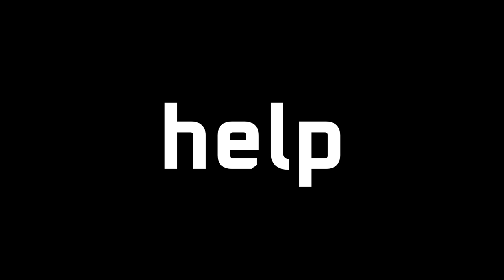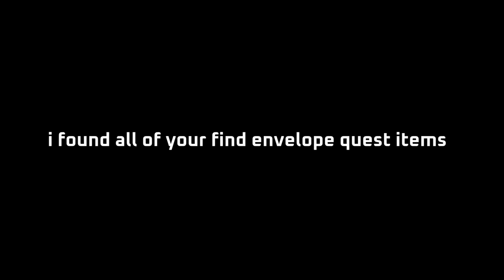Why Should You Take Spitzer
its fun trust

PC Specs:
CPU: i9 13900k
GPU: RTX 4090
RAM: DDR5 5600 Corsair Dominator
Monitor: Asus ROG Swift 27' 240hz  (2560x1440)
Mouse: Logitech G Pro Wireless (pink , very important)
Headphones : DT 1990 Pro , FiiO k5 Amp

DPI : 400